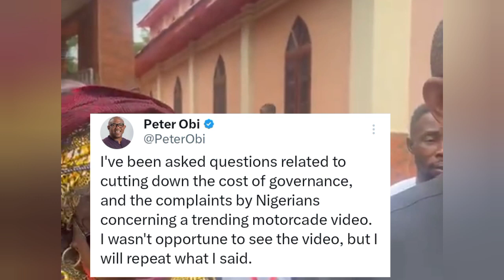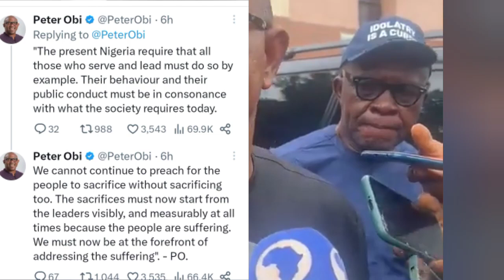Peter Obi was right for saying this about President Tinubu Government